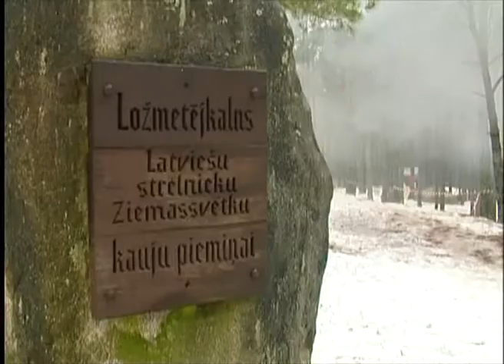Skautu un gaidu nometne Ložmetējkalnā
Septiņdesmit jaunieši brīvlaika pēdējās dienas pavada skautu un gaidu nometnē Ložmetējkalnā. Nometnē jaunieši apgūst āra dzīves māku un iepazīst Latvijas vēsturi. Pirms 96 gadiem šajā vietā sīvās kaujās  latviešu strēlnieki cīnījās pret vācu karaspēku.